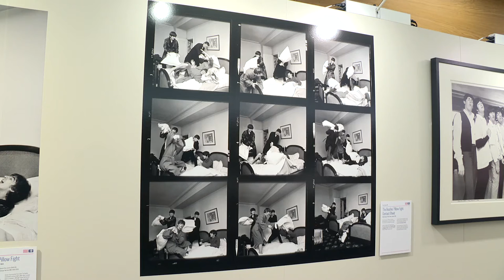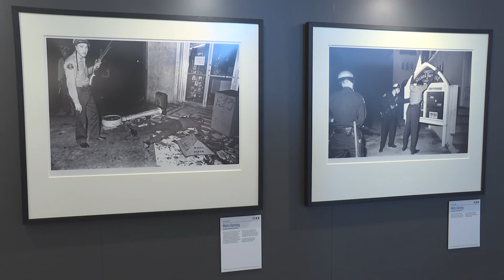Harry Benson photographic exhibition opens at the Scottish Parliament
An exhibition featuring the work of one of Scotland’s greatest photographers, Harry Benson CBE, has been unveiled at the Scottish Parliament.  The free exhibition, "Harry Benson: Seeing America", includes some of the photographer’s most iconic images capturing significant moments in America’s social, political and cultural history over the last 50 years. It will be on display at the Parliament from Friday 12 August until Saturday 3 December.

We do not facilitate discussions on our YouTube page but encourage you to share and comment on our videos on your own channels.